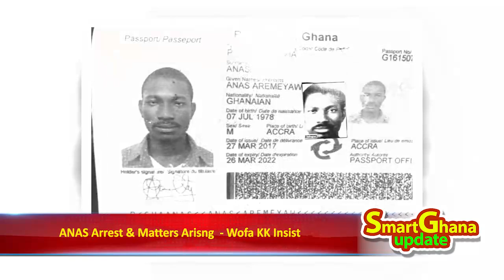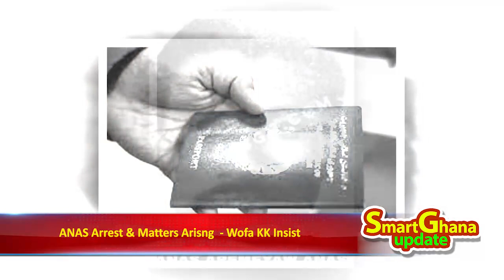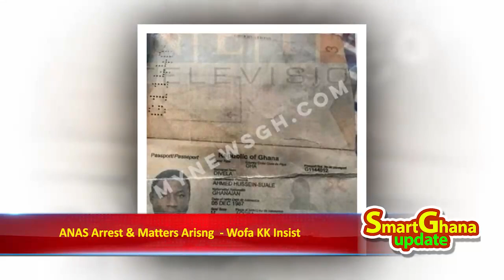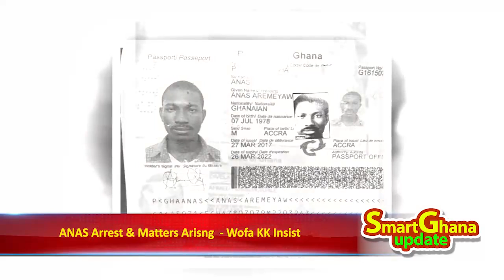ANAS arrest after Kennedy Agyapong victory -Wofa KK insist, I'll bodly say he killed Ahmed -sz